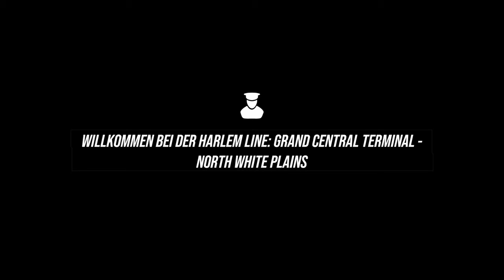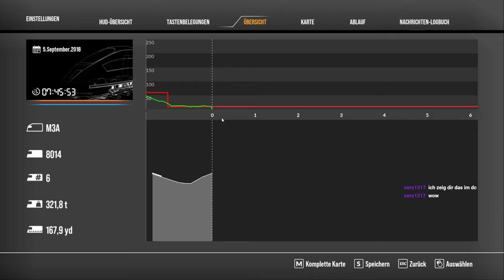Train Sim World 2 - Harlem Line mal angeschaut | 4K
Wir schauen uns heute mal die Harlem Line an, ein Addon das vor kurzem für Train Sim World 2 erschienen ist.